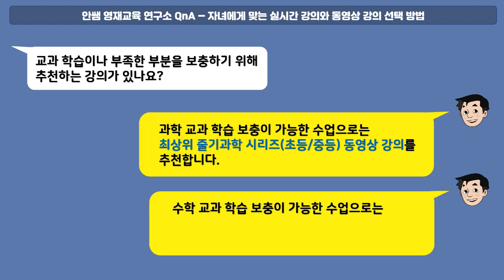QnA | 자녀에게 맞는 실시간 강의와 동영상 강의 선택 방법 | 동영상강의 | 실시간강의 | 자기주도학습 | 교과학습 | 영재원대비 | 초등교육 | 영재교육 |안쌤 영재교육연구소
안쌤 영재교육연구소 QnA
- 자녀에게 맞는 실시간 강의와 동영상 강의 선택 방법

안썜 영재교육연구소가 내 자녀에게 맞는 실시간 강의와 동영상 강의
선택 방법에 대해 안내드립니다.